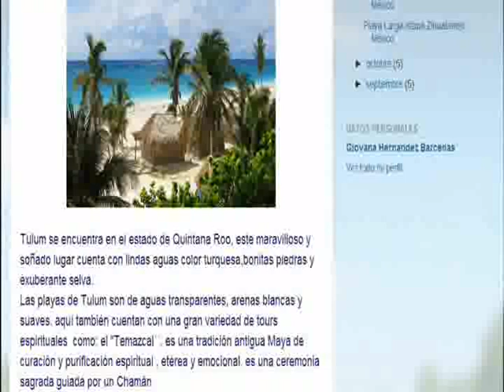turismo en el caribe tulum